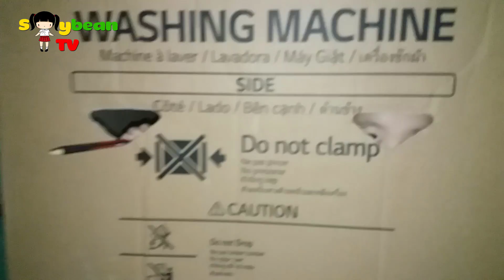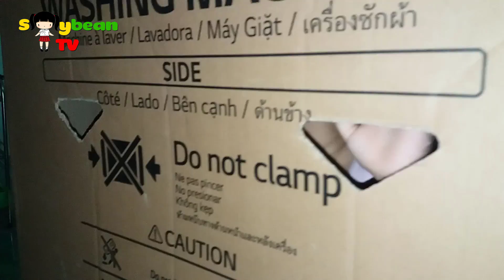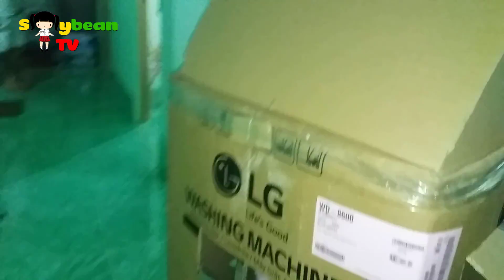NHÀ GIẤY CỦA SOYBEAN ✿ HƯỚNG DẪN LÀM NHÀ GIẤY CHO BÉ ✿ ĐỒ CHƠI TRẺ EM ✿ SOYBEAN TV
✿ Cuối tuần ba mẹ hãy dành một ít thời gian để làm đồ chơi và chơi cùng trẻ. Nhà giấy làm rất dễ và bé cũng rất mê khi được ngôi nhà giấy của riêng mình! Chắc chắn trẻ cũng sẽ cảm thấy hạnh phúc khi được cha mẹ quan tâm. Thời gian hanh phúc nhất là được vui chơi cùng con đấy các bạn ạ!